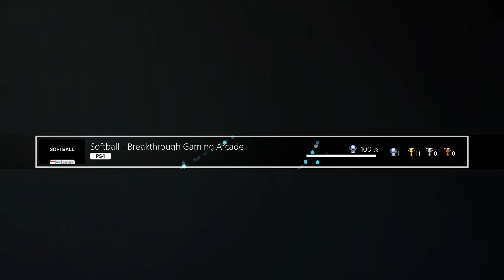Platin Trophäe #1180 | Softball: Breakthrough Gaming Arcade [NA] (PS4)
Platin Trophäe #1180 im Spiel Softball: Breakthrough Gaming Arcade.

✘ Platinum Trophy #1180 ► Great job! You got all the trophies! Congratulations!
✘ Platin Trophäe #1180 ► Great job! You got all the trophies! Congratulations!

Catch 1 softball in a single session of play
Catch 2 softballs in a single session of play
Catch 3 softballs in a single session of play
Catch 4 softballs in a single session of play
Catch 5 softballs in a single session of play
Catch 6 softballs in a single session of play
Catch 7 softballs in a single session of play
Catch 8 softballs in a single session of play
Catch 9 softballs in a single session of play
Catch 10 softballs in a single session of play
Catch 15 softballs in a single session of play